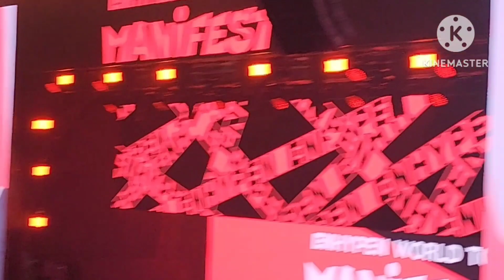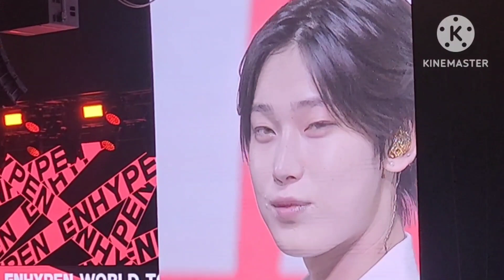Enhypen Manifesto in MANILA DAY 1 Video #6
Enhypen Manifesto  World tour in Manila DaY 1, FEB 3, 2022